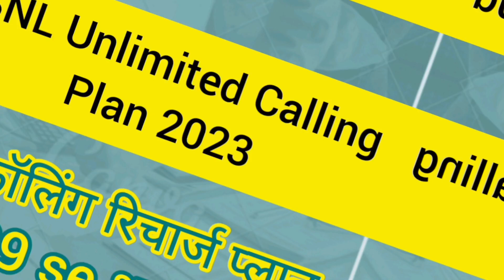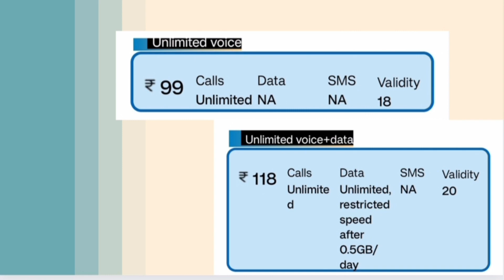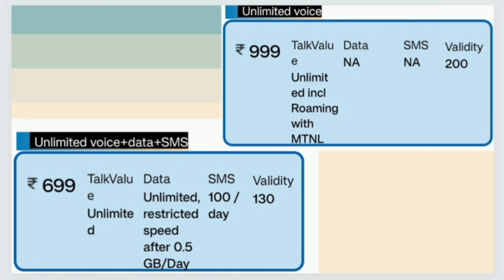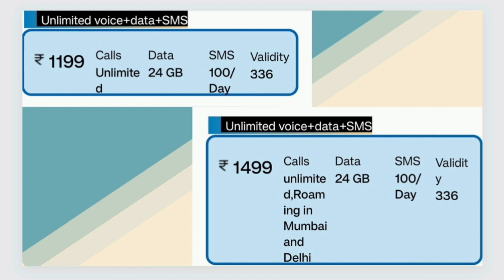BSNL Unlimited calling Recharge plans BSNL कॉलिंग रिचार्ज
BSNL Unlimited calling Recharge plans 2023 | BSNL recharge plan | बीएसएनएल असीमित कॉलिंग रिचार्ज

subscibe my youtube channel: Kavita's Tech

bsnl calling recharge,
bsnl all calling plan,
bsnl best calling plan,
bsnl sirf calling plan,
bsnl calling plan no data,
bsnl calling plan 2023,
bsnl sabse sasta calling plan,
bsnl new plan update,
bsnl unlimited calling recharge plan,
bsnl only unlimited calling plans,
bsnl new calling recharge,
bsnl 1 month free calling plan,
bsnl 2 months calling recharge,
bsnl 3 months calling recharge,
bsnl 1 year calling recharge,
sirf calling recharge plan bsnl,